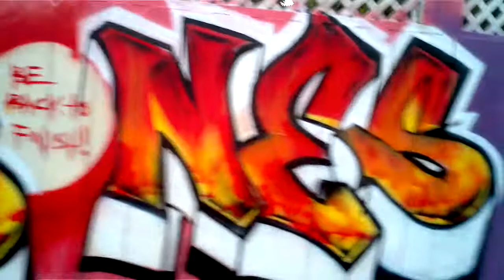Kicking it wit East bay writing legend.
Og spraycan art homie finishes piece for famous ones barber shop in east oakland on 53rd and E14. The piece got buffed days later due to a newbie city of oakland worker taking pics.